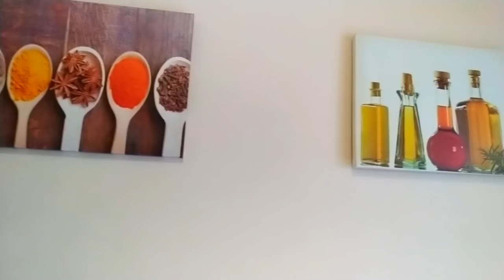Переезд. Ночной Чаплыгин Стоит ли покупать здесь дом? КлючиЕлена Ситникова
Переезд. Ночной Чаплыгин Отель Базилик Ключи Елена Ситникова Платье "Шанель " Кардиган "Восток" Платье "Золотое" Джемпер "МИРАЖ" Мужской джемпер "Подарок" А вы подписались на мой канал ?